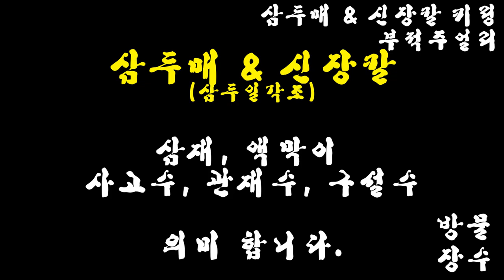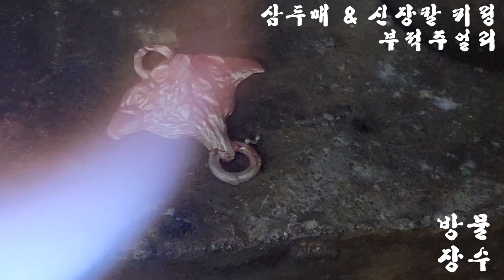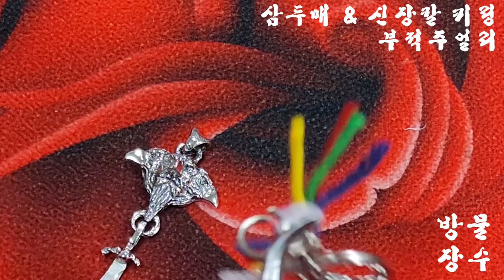방물장수 / 삼두매 & 신장칼 / 삼두매 / 신장칼 / 삼재 액막이 관재수 구설수 사고수 아홉수 / DIY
삼두매 & 신장칼

삼재 액막이 관재수 구설수 사고수 아홉수 상징하는 삼두매와 신장칼!

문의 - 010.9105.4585